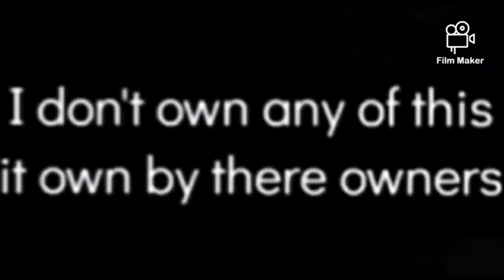a announcement for a new series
here the characters who was voice (the engines that have name.)
the mallard. niceEli 274
(black) daylight. uberduck.ai Michael angelis
this is where the characters that who didn't have name who got their name by my friends and I thought the name and their get voice actor
Scott the small tender engine voice by ward house TV.
bert the diesel voice by bert the blue engine.
Wayne the big tank engine voice by trainboy17.
here the characters i be voiceing.
the big boy benandthomas31
mr. streamer benandthomas31
Todd the big engine benandthomas31